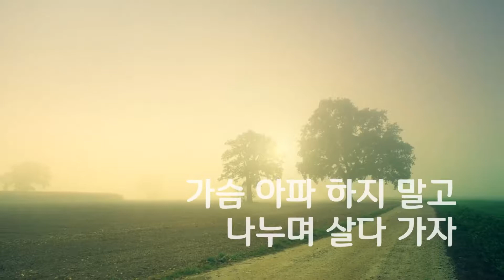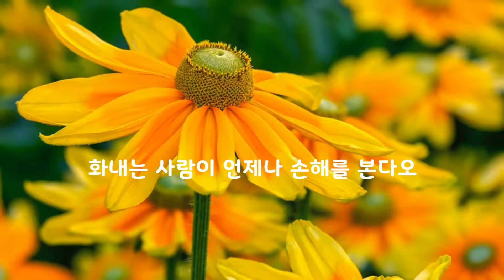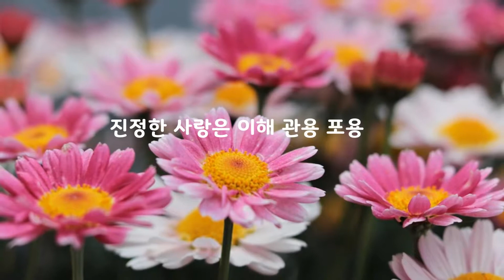가슴 아파 하지 말고 나누며 살다 가자｜김수환 추기경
안녕하세요~ 아름다운 글 아름다운 마음 입니다~
오늘 나의 소중한 하루를 더욱 감사하게 더욱 행복하게 보내세요~
지금 이순간은 다시 돌아오지 않으니 지금 이순간 제일 행복하게~^^

♥♥♥♥♥ 좋아요 꾸~욱 그리고 구독 꼬~옥